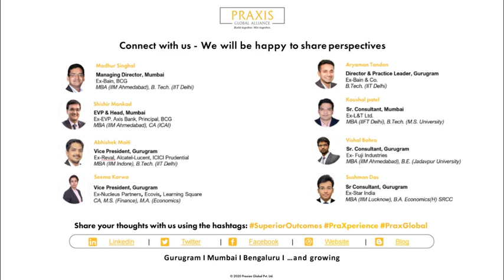PraxConvos | Jitesh Shah, CRO of CropIn talks about market opportunities in B2B segment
Re-accelerate with Praxis | Future of Agritech in India

Key takeaways:
• Lack of access to the right data point on the field is a major headwind for large enterprises given the need to capture time-critical data
• Satellite-based imagery and remote monitoring is something which will increase in the coming years
• Remote sensing is largely used for understanding the crop, areas of production, current stage, and health of the crop along with yield